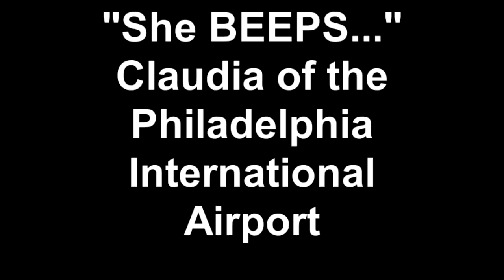She BEEPS... Claudia of the Philadelphia International Airport.mp4